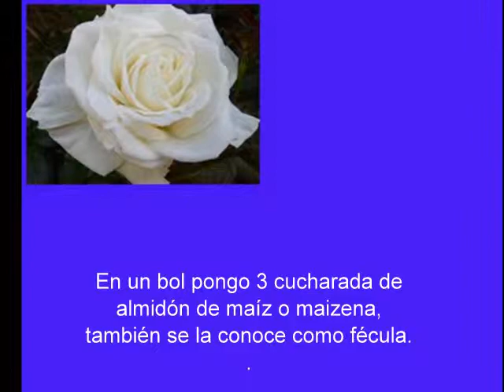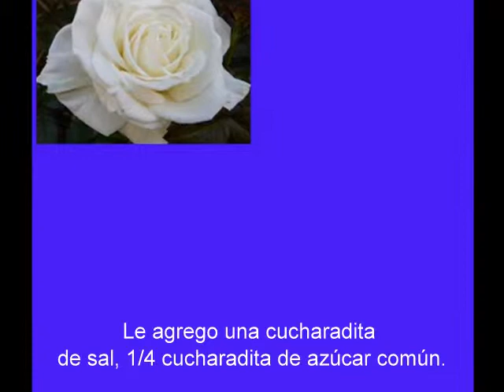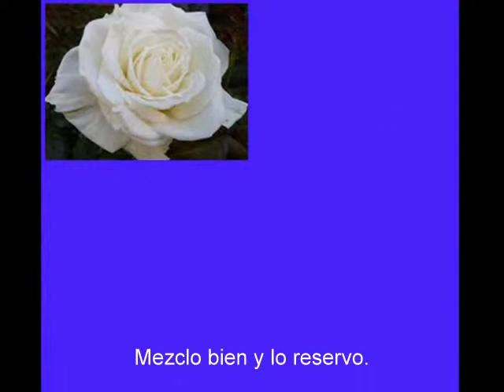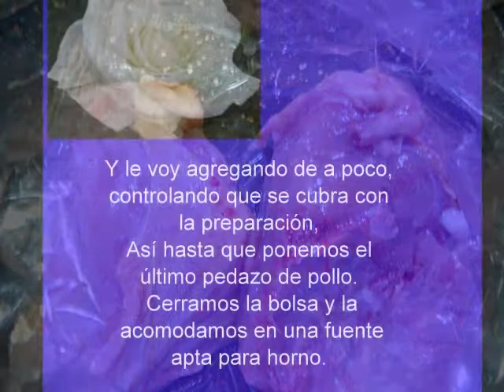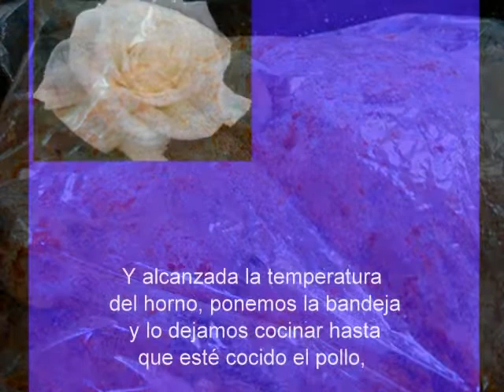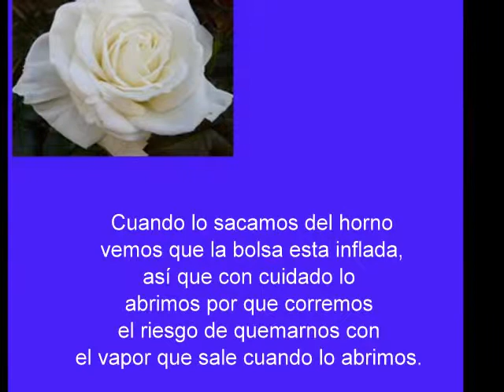ILE RECETAS - Pollo con pimentón y ajo en bolsa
Esta receta la encontras en